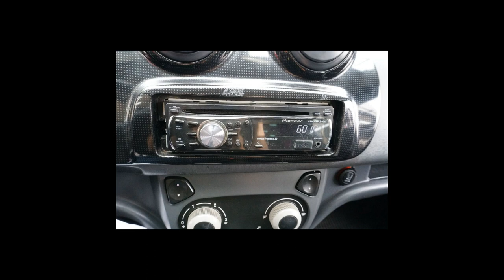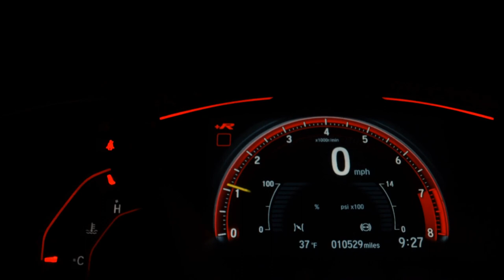FIAT UNO - 2012 - São Paulo/SP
Dados do Veículo
Veículo: FIAT / UNO 1.0 EVO VIVACE 8V
Ano: 2012/2012
Combustível: FLEX
Portas: 4 PORTAS
Câmbio: Manual
Cor: BRANCA
KM: 145.821

✅ Desembaçador Traseiro
✅ Direção Hidráulica
✅ Encosto de Cabeça Traseiro
✅ Rádio
✅ Travas Elétricas
✅ Vidros Elétricos
✅ Farol de Neblina
✅ Porta Copos